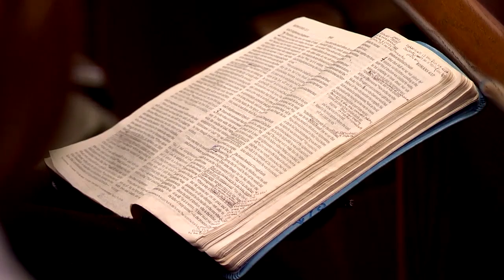Из долины к победе №2 «Указывая Путь» (1906)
Апостол Павел пишет о таких моралистах, и евреях, и язычниках. Он пишет, что они предстанут перед небесным престолом, перед небесным судьёй в конце времён. Он пишет, что ни у кого из них нет, и не должно быть основания для безопасности. Любое чувство безопасности, которое они пытаются себе внушить – это ложное чувство безопасности. Любое чувство безопасности, основанное не на спасении пролитой кровью Иисуса Христа – это ложное чувство безопасности.
Почему? Потому что они больше просвещены. У них большая мера Божьих знаний. У них большая мера Божьих благословений. У них большая мера привилегии знать Бога. По этой причине, пишет Павел, их ждёт более строгий суд. Их ждёт более серьёзная ответственность. Павел словно обращает на них луч прожектора, чтобы напомнить им, что любое чувство безопасности, нежели обращение к Мессии, к Господу Иисусу Христу – это ложное чувство безопасности.
Те из нас, кто берёт на себя обучение Слову Божьему, будут судимы. Мы должны будем дать более строгий отчёт, нежели рядовые люди.